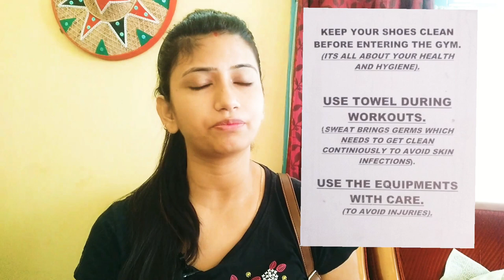Moi ki ki loi jao gymt || gymr kisuman hygiene xomporkiyo kotha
all about health and hygiene...whats in my gym bag..what should we carry..